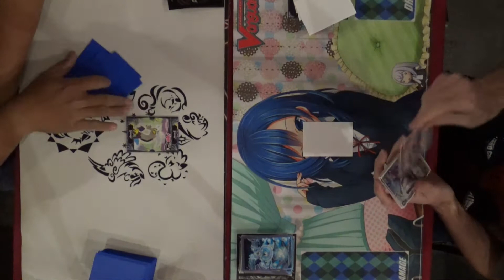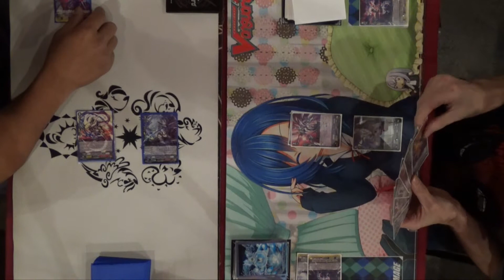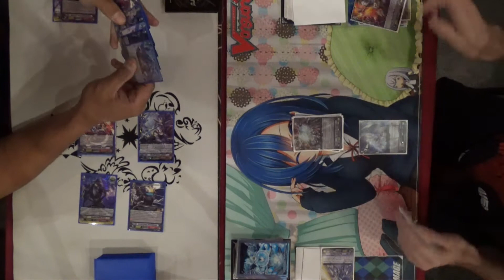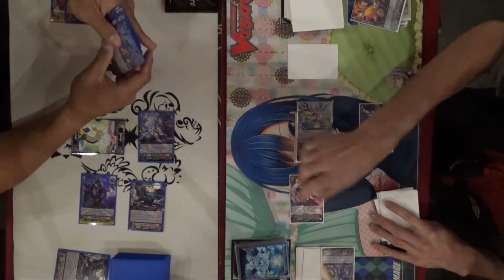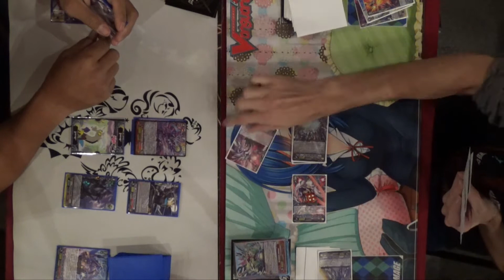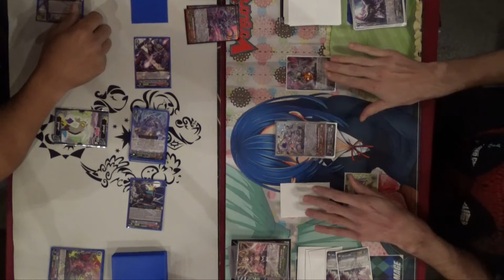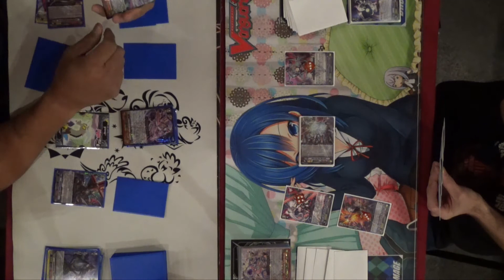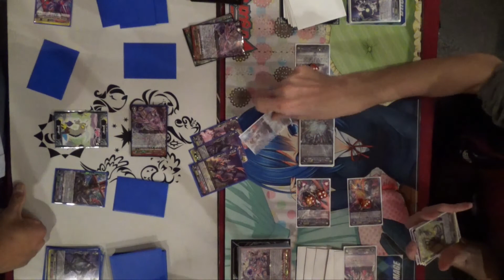Shiranui "Oboro" VS Alter Ego Neo Messiah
What's this? Messiah's have risen again? Can their lock mechanic stop total Domination? Stoick around and find out!